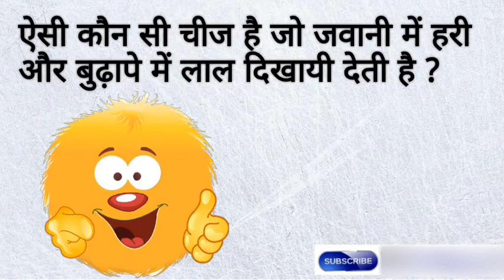ऐसी कौन सी चीज है जो जवानी में हरी और बुढ़ापे में लाल दिखती हैं?